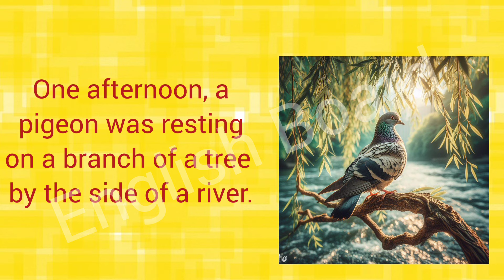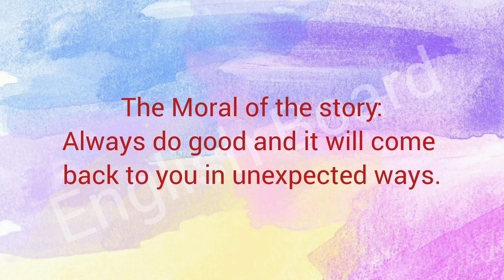The Pigeon and the Ant|Short story with moral